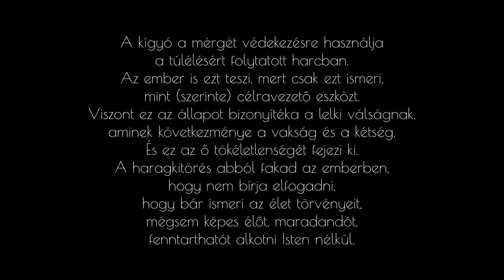KÍGYÓMÉREG A VAKCINÁBAN - rövid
Rövid beszélgetés arról, hogy miként került bele a kígyó mérge a vakcinába.